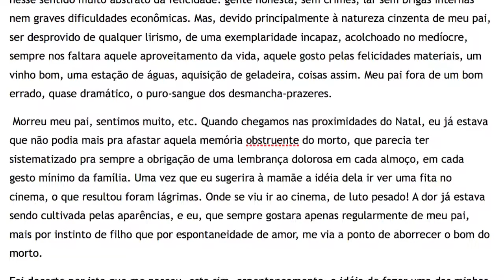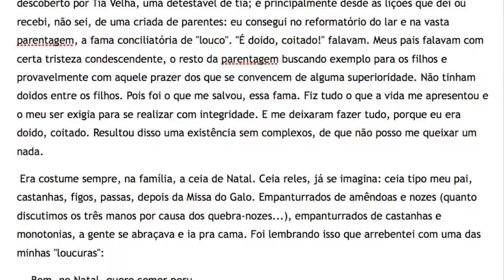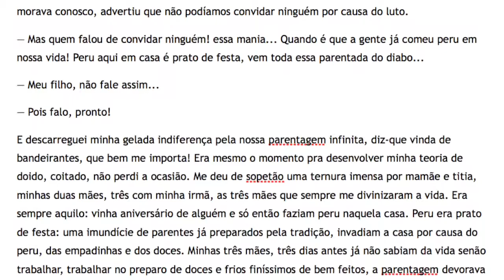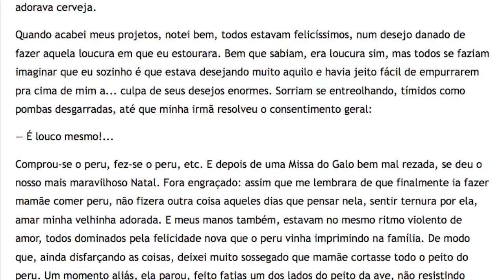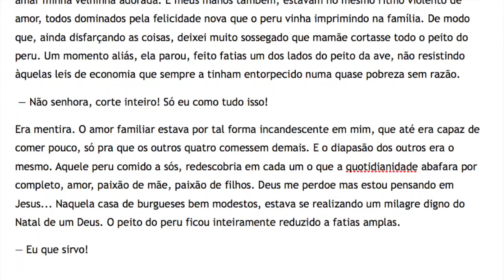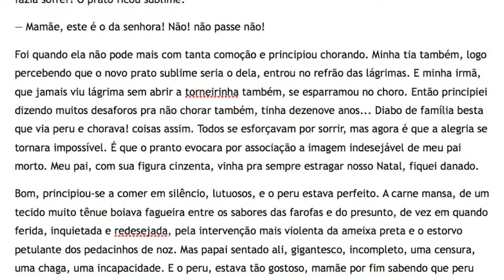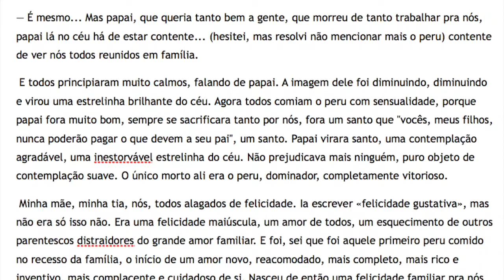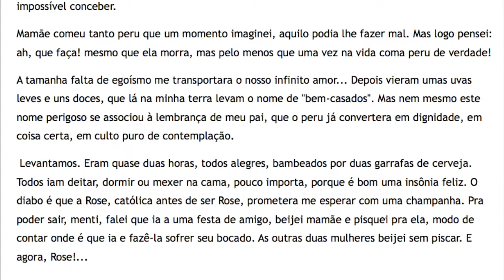Mário de Andrade,O peru de Natal, 1942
Durante a pandemia de 2020 eu aproveitei como nunca as comodidades dos livros em áudio. Enquanto lavava louça ou corria na esteira tinha a chance de aprender algo, enriquecer o vocabulário ou pelo menos tirar os pensamentos das loucuras contemporâneas. Esse também foi o ano em que pude me dedicar a melhorar meus conhecimentos em língua estrangeira. Para isso sempre contribui a leitura de bons autores. O problema é que quem aprende uma palavra nova apenas lendo acaba pronunciando errado alguma parte. Diante da dificuldade em encontrar um áudio livro vinculado ao texto escrito como eu queria, acabei fazendo essa série de textos que amo. Português é uma língua linda quando bem falada. Nesse momento, talvez alguma pessoa esteja procurando aprender a minha língua materna pela internet. Bem que eu posso tentar ajuda-la. Afinal, 2020 também deve ter servido para a gente querer fazer o bem. p.s: minhas filhas ajudaram, uma fez a “capa” e a outra me explicou quais palavras precisavam de explicações.

Capa de Mario de Andrade O peru de natal
The Mother and Sister of the Artist, 1869/1870 by Berthe Morisot, oil on canvas